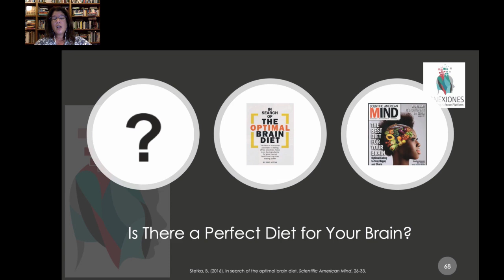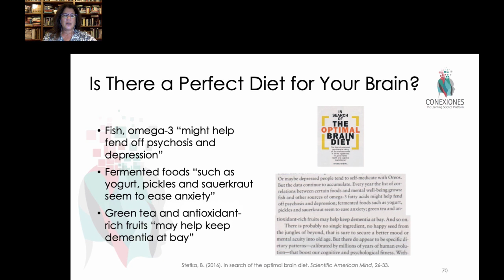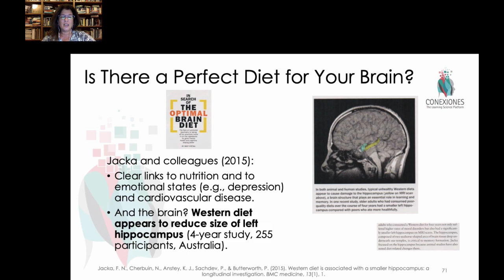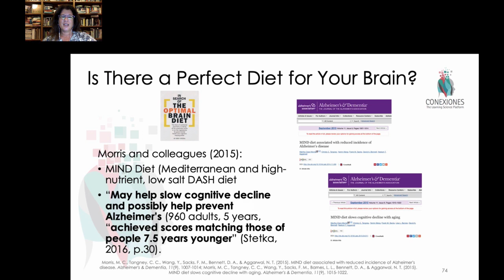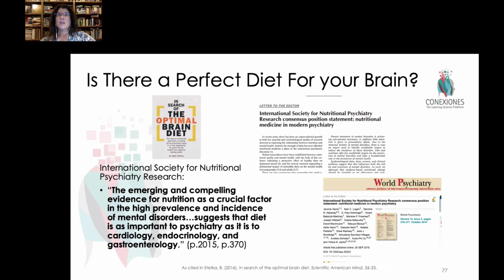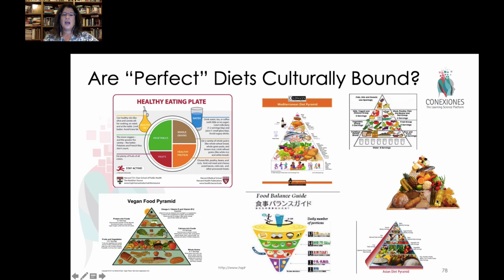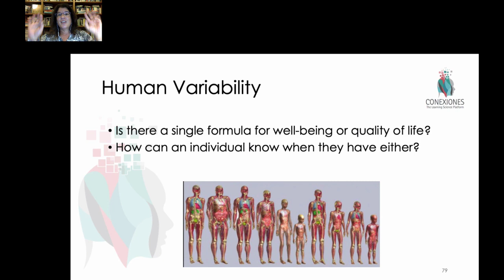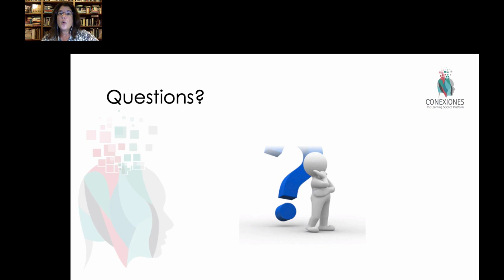Nutrition and its Impact in Learning Outcomes by Tracey Tokuhama-Espinosa, Ph.D.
Nutrition and Its Impact in Learning Outcomes by Tracey Tokuhama-Espinosa, Ph.D., Professor at Harvard University Extension School and Academic Director at Conexiones The Learning Sciences Platform